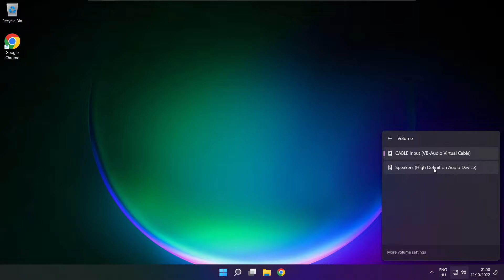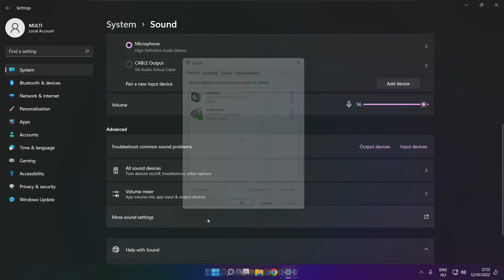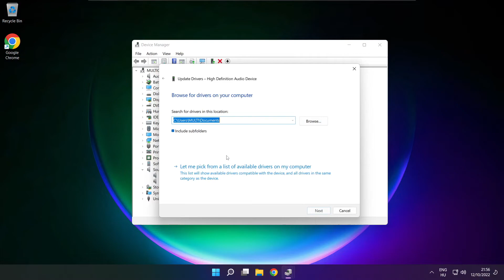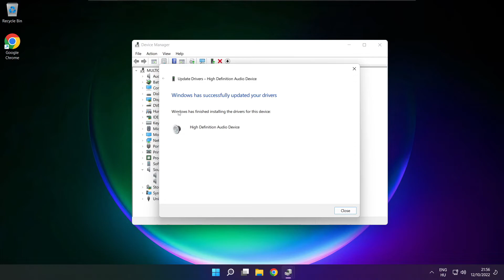How to FIX Devil May Cry 5 Audio/Sound Not Working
In this video I am going to show How to FIX Devil May Cry 5 Audio/Sound Not Working

🖥️ PC Specs:
CPU: Intel Core i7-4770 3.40GHz
Memory: 16GB HyperX DDR3
HDD: Toshiba 1TB
SSD: Kingston 240GB
Graphics Card: ASUS GeForce RTX 3060 12GB GDDR6
Operating System: Windows 10/11